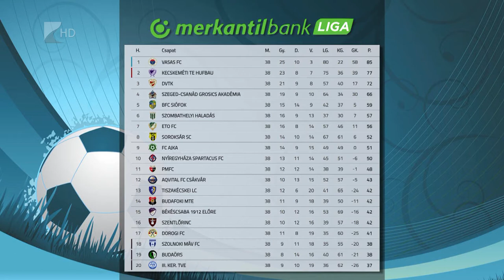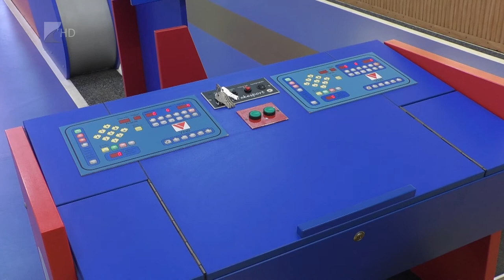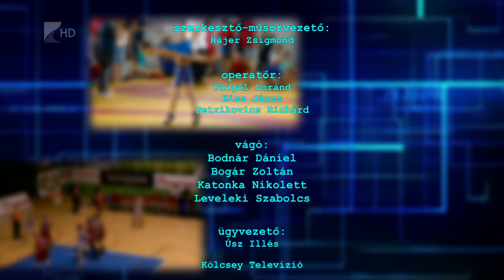Sportszelet - 2022.05.26.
Egy ezüst és két bronzéremmel tért haza a Gymnasiadéról Barna Bianka

A tizedik helyen fejezte be a bajnokságot a Nyíregyháza Spartacus

Két évvel meghosszabbította szerződését a Kék Cápáknál Pethő Ákos

37 csapat részvételével rendezték meg Kezdődobás harmadik tornáját

Bajnokként zárta a szezont a Nyíregyházi Teke Klub ifjúsági csapata